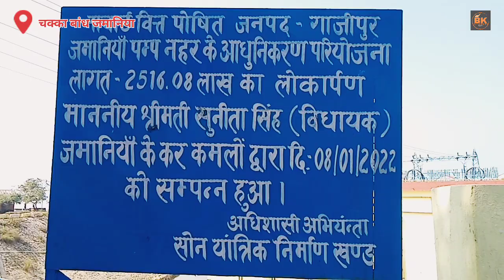zamania chakka bandh। चौधरी चरण सिंह पंप नहर।pump canal। जल संसाधन सिंचाई विभाग#zamaniya